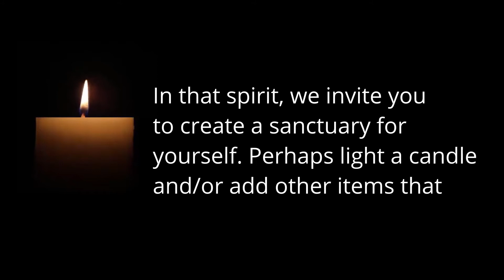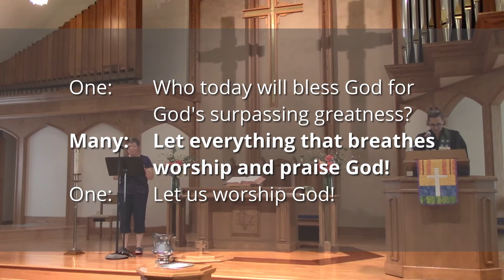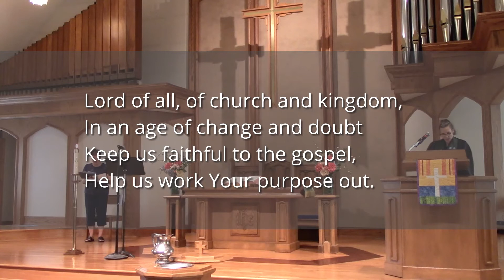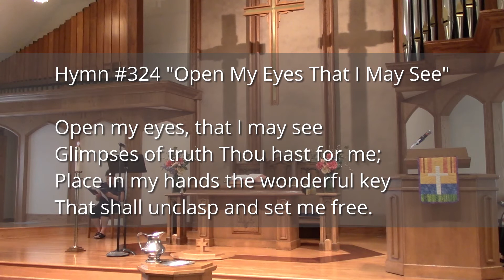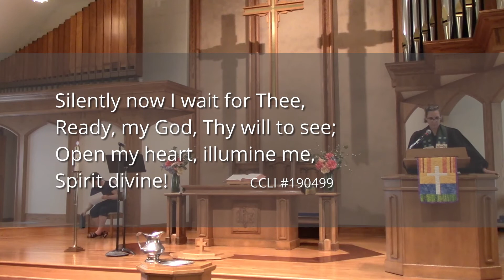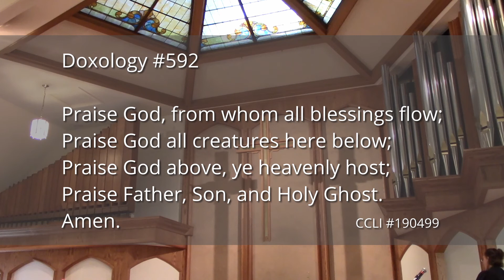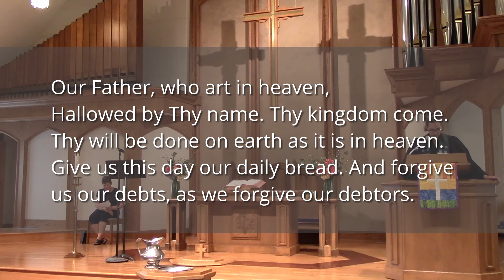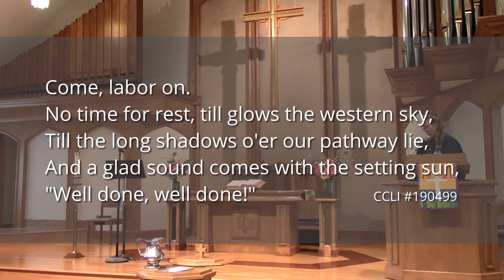September 27, 2020